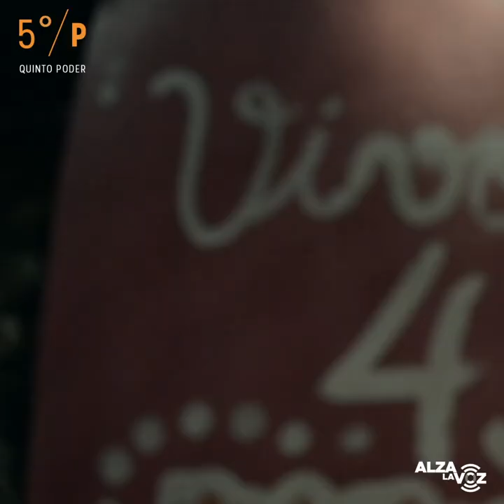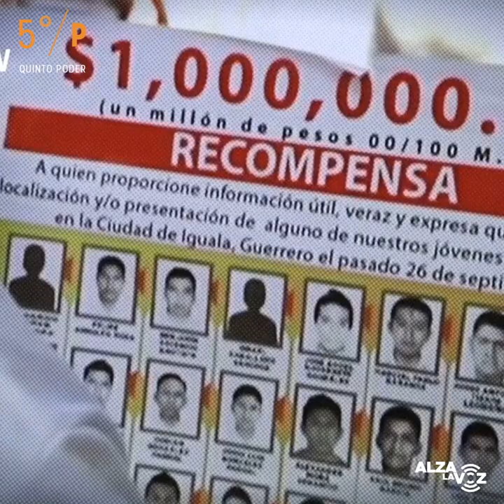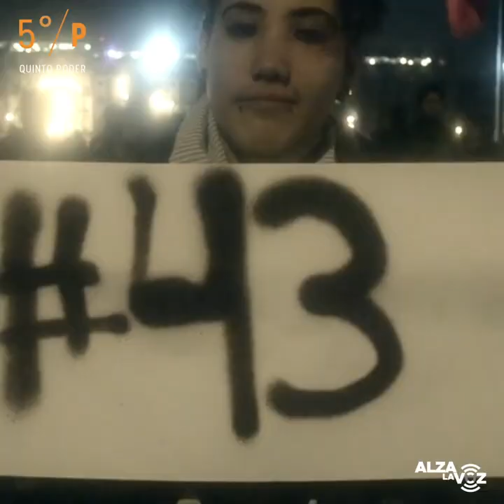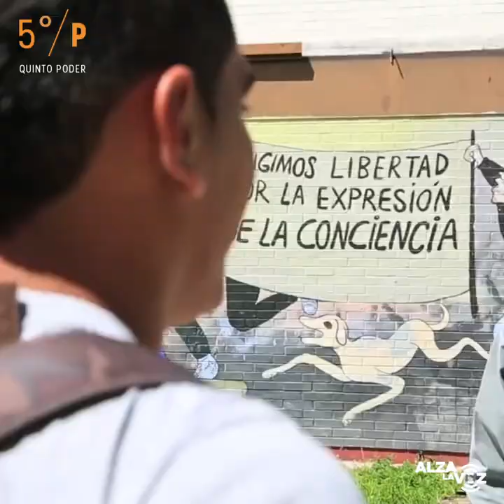Ayotzinapa, el crimen que arrodilló a México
La madrugada del 26 de septiembre de 2014, 43 estudiantes normalistas de Ayotzinapa desaparecieron en Iguala, Guerrero. Cuatro años después, sus familiares siguen exigiendo justicia y que se esclarezca qué ocurrió con ellos.